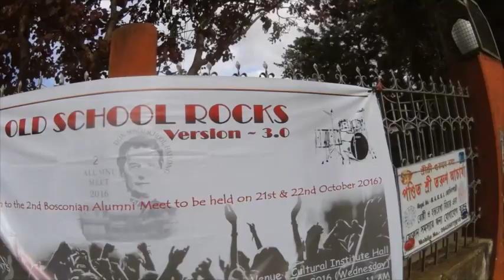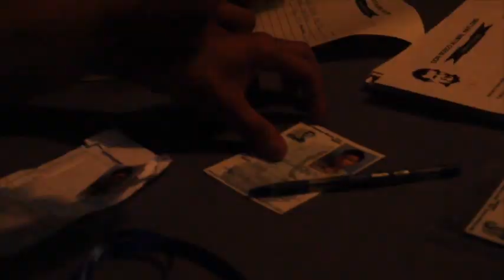OLD SCHOOL ROCKS!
Had fun at the Don Bosco Alumni Pre-Meet at Cultural Institute Hall , Haflong.